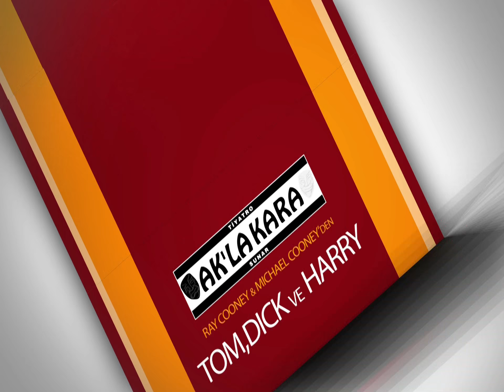T.T(Tolga Tibet)Prodüksiyon Tanıtım Filmi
T.T (Tolga Tibet) Prodüksiyon ürün ve şirket tanıtımlarınıza farklı bir bakış açısı ile
yaklaşırken, kadrosunda barındırdığı deneyimli, profesyonel teknik ekibi ve
Türkiye'nin en başarılı ve ünlü dublaj sanatçıları ile şirketinizin pazar içindeki
vizyonunu yepyeni bir boyuta taşıyor.

T.T Prodüksiyon en yeni sinemasal teknikler ve yaklaşımlar kullanılarak hazırladığı
tanıtım filmlerinde direkt amaca yönelik hizmet ederken, firmanızın imajını en
doğru şekilde yansıtmayı ilke edinmiştir.

Hazırladığı tanıtımlarda ihtiyaçlarınız göz önünde tutularak isteğe bağlı özel metin
yazımı, orijinal DVD menu, DVD kapak tasarımı ve çeşitli dillerde altyazı ve dublaj
seçekleri de sunan T.T Prodüksiyon, müşterileri memnuniyetini en üst seviyeye
taşıyarak size en iyi ve en kaliteli hizmeti vermenin haklı gururunu yaşıyor.

Ürün tanıtımları, açılış, kutlama, bayii toplantıları, geriye dönük arşiv düzenleme,
reklam/tanıtım dublajı ve şirket santral ses kayıtları en etkili şekilde, her bütçeye
uygun fiyat seçenekleri sunularak gerçekleştirilmektedir.

ulaşabilirsiniz. Her türlü soru ve bilgi taleplerinize en geç 24 saat içinde cevap
verilecektir...